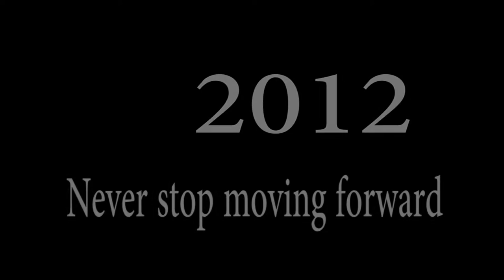Chris Lange 2012: Living Life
My first full year of training.This is how I choose to live my life. I thank everyone who has supported me in my training to become better at parkour/ free running. Thank you for taking the time to watch this video.